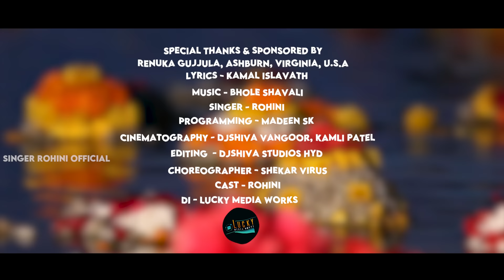Rohini Bathukamma Song 2022 | Full Song | Gummare Gumma Gumma | Bhole | Kamal Eslavath | Madeen Sk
♪ Producer: Salman Sk
♪ Lyrics : Kamal Eslavath
♪ Programming : Madeen Sk
♪ Singer : Rohini
♪ Cinematography : Djshiva Vangoor, Kamli Patel
♪ Editing- Djshiva vangoor
♪ Choreographer - Shekar Virus
♪ DI : Lucky Media Sai
♪ Poster : Rana

పల్లవి:
గుమ్మారె గుమ్మా గుమ్మా గునుగు పూల జాతర
తంగేడు తామరలు తల్లి నీ సుట్టూర
కానలో కొమ్మ రెమ్మ కోరి పూలు పంపగా
వంతపాడుతు మురిసె వనితలు నిను ఊరూర

పసుపు ముద్ద చేసి పడుచు పసిడి కాంతులద్దగా
కొలువుదీరే గౌరమ్మ కుంకుమలే దిద్దగా

గుమ్మారె... గుమ్మారే !

చరణం:1
తాంబులమే నీ కోట ..తామరాకుల పీట
తీరు పువ్వుల పైట సాగె ఉయ్యాల పాట
సందడిగ మొదలంటా పల్లెపాటల ఊట
పెత్రమాస పూట దాటగ నీ రాకట

ముద్దులొలికే ముద్ద బంతి పూలు దెచ్చినం
పట్టుకొచ్చి పట్టుకుచ్చు పూలతో పేరిచ్చినం

గుమ్మారె... గుమ్మారే !

కానలో కొమ్మ రెమ్మ కోరి పూలు వంపగా

ఊరు సెలయేరు వరిపైరు ఈ తీరుగా
మురిసి మైమరిసి మెరిసేనే నిను చూడగా
అలసి సొలసిన మనుషుల అలసటలు తీర్చగా
గుండే నిండా చేరినావే సందడి నింపేయగా

చరణం:2
ఏటికేడు సుట్టమై.. ఏలుతావే ఇష్టమై
గుడ్డి గుడిసెల్లో గౌరి నిలిసేవే నిట్టడై
పల్లవులే అల్లుకునే  చప్పట్ల తాళమై
మమ్ము పాలించ రావె నువు పట్టపు రాణివై

ఎంగిలి పూలతో మొదలు సెల్లెల కోలాహలం
వాయిదాలు లేని వాయినాలు ఇచ్చి తోలుతాం

గుమ్మారె... గుమ్మారే !